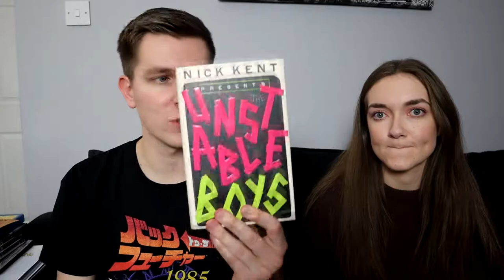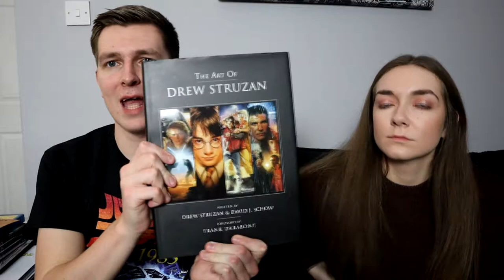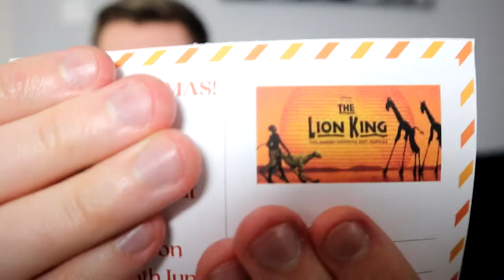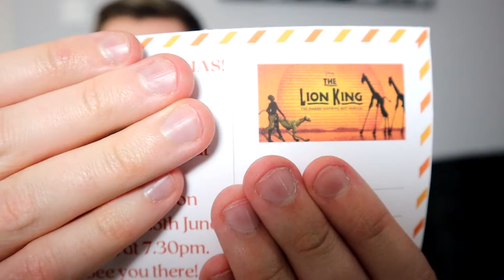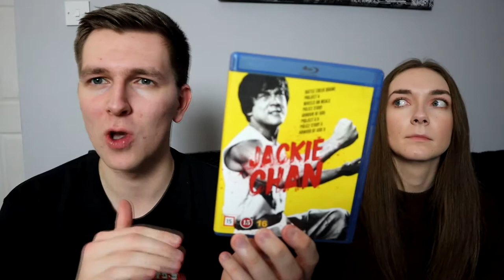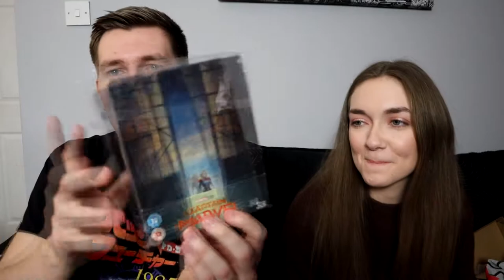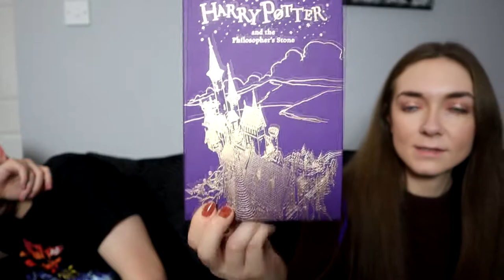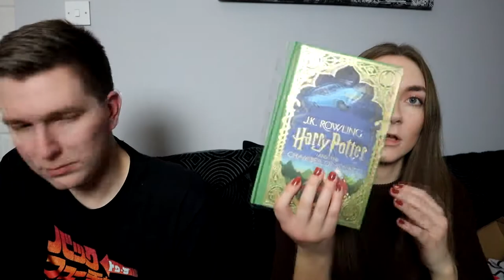Christmas Haul 2021!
Listen to my Movie Podcast - The Good Bit!

Listen to my Wrestling Podcast - The Wrestling Connection!